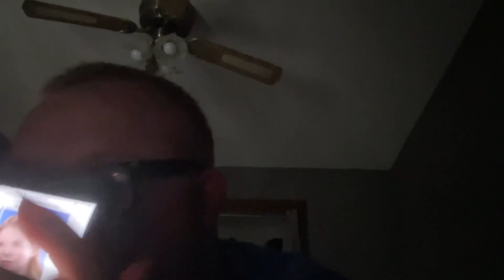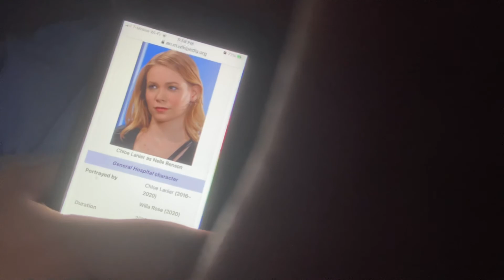Caleb Taylor farted